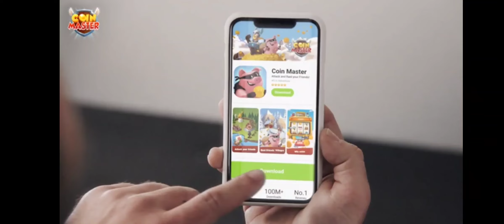20 April 2023(1)